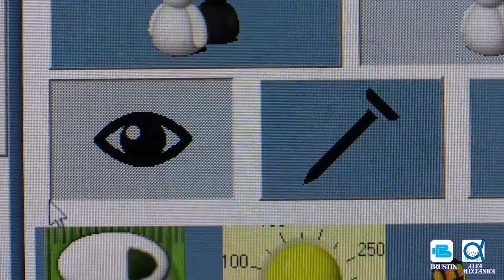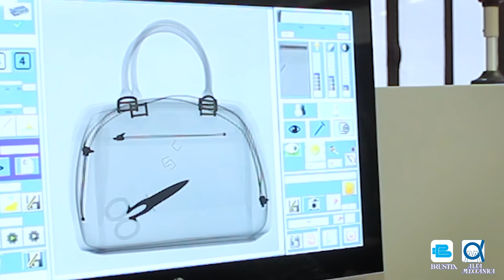X-ray Scanner for quality checking for handbags - Brustia